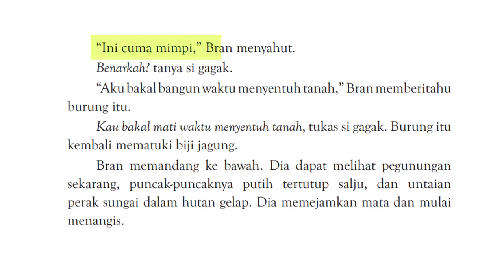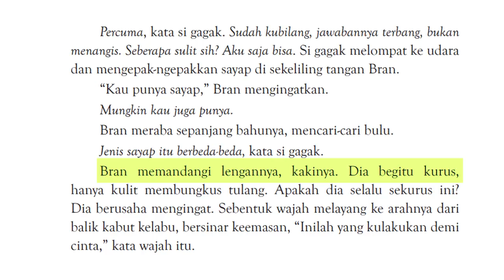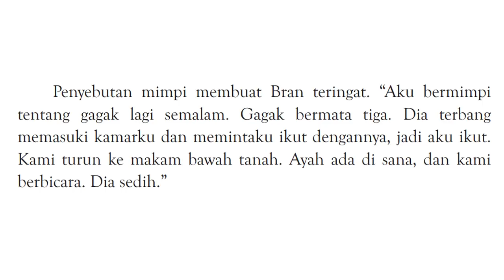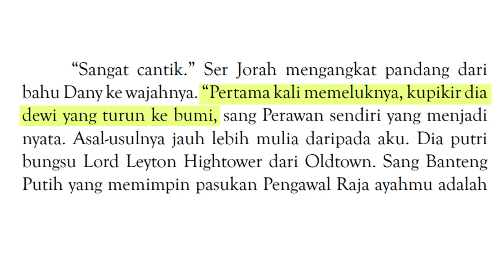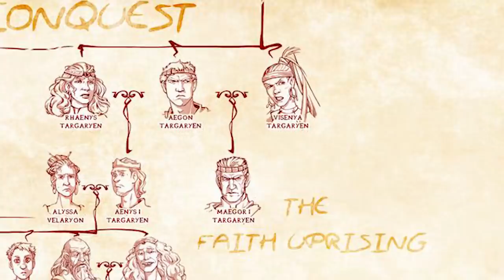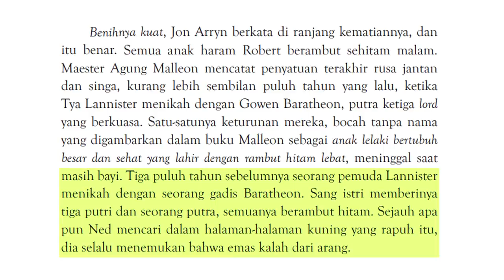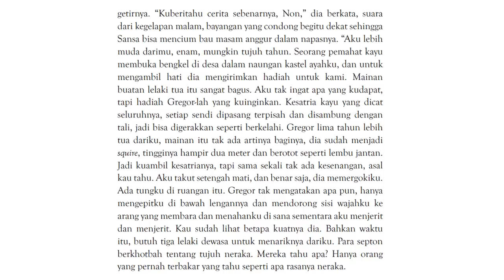Game of Thrones Indonesia Trivia - Season 1 Episode 4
Valar Morghulis..!
ketemu lagi di konten GoT Trivia episode 4. Enjoy My Lord, My Lady..